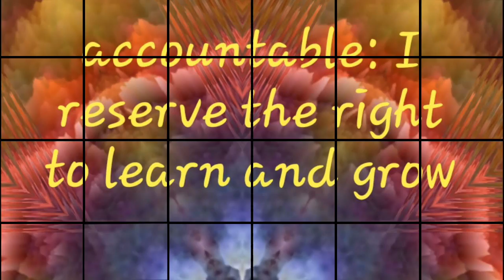keep going guys / louise, hatherly & dane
for best results, use hifi stereo monitors positioned left and right, or hifi headphones. thank so much!
this music is created by Maria Louize (handpan), Jeanie Hatherley (yamaha mo 6), and Cheyenne Dane (6/6 cross strung harp)
edited and created for binaural left/right brain hemisphere synchronization by CheyenneDane @cheyennedane66harp @cenformuse
ASMR relaxation